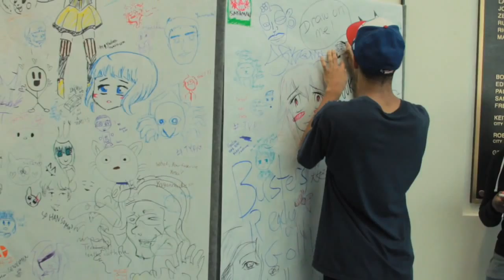Anime Expo 2013 Cosplay Mayhem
Awwww, Yeah! Anime Expo!
Galaxy Fraulein Yuna 2, Devil Hunter Yoko, Galaxy Fraulein Yuna, Gantz, HyperDolls, Galaxy Fraulein Yuna, HyperDolls, BubbleGum Crisis Tokyo 2040, Escaflowne